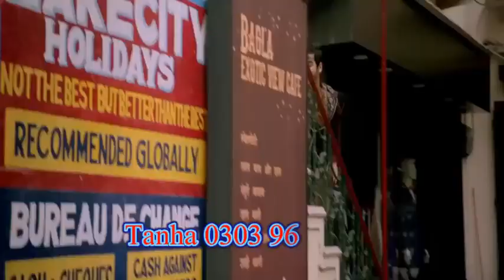STA PA MENA KE ZAMA NA PATE KOR SHO }pashto new hd dubbing song 2018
pashto new hd dubbing song 2018    pashto new sad song 2018  pashto new song 2018    pashto new hd song 2018
pashto new sad tappy 2018
nazia iqbal new mashup
karan khan new song 2018
karan khan new tappy 2018
karan new tappaezi
Shah farooq new tappy 2018
shah farooq new sad tappy
shah frooq new song 2017
shah farooq new song 2018
laila new song 2018
laila new tappy 2018
pashto new song
pasht ever green song